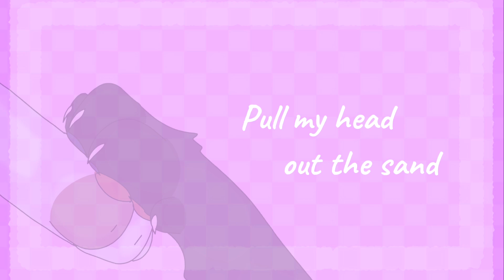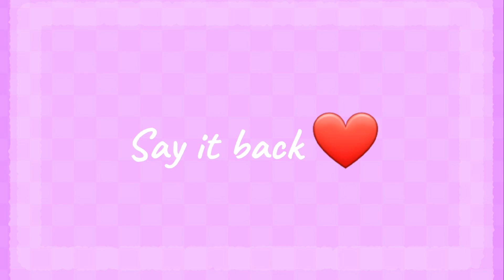Sweet Tooth | Oc PMV | Gift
Song by Cavetown, will add proper description later